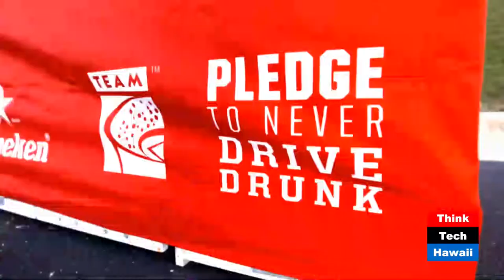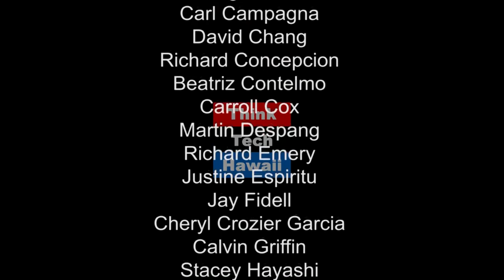Education in Hawaii, Nothing Less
How does education in hawaii compare to the continental U.S.? Jay Fidell and Ray Tsuchiyama discuss the evolution of education throughout the Kingdom, Territory and State of Hawaii.